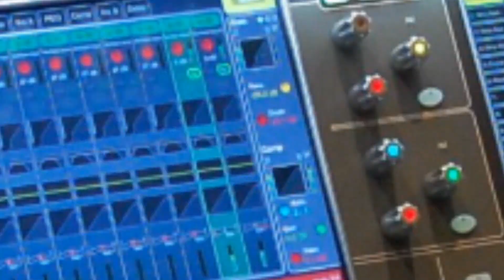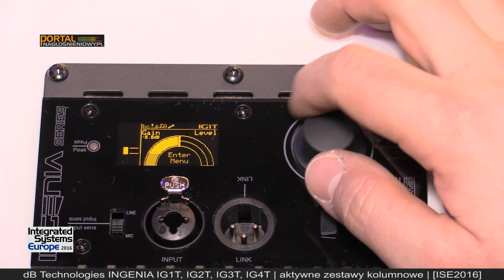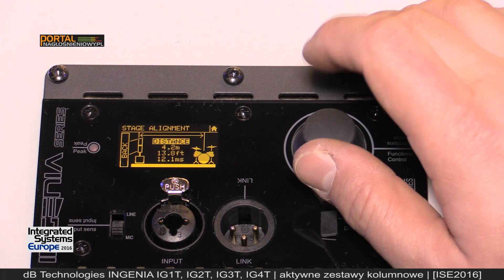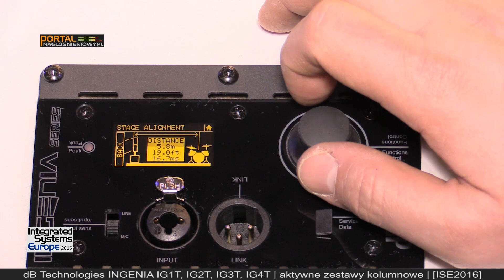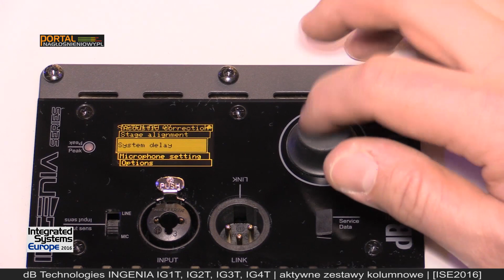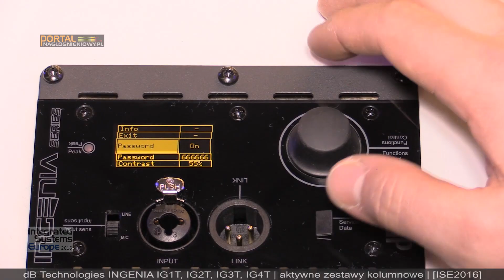dB Technologies INGENIA IG1T IG2T IG3T IG4T - mocne aktywne zestawy kolumnowe [ISE 2016]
Mocne aktywne zestawy kolumnowe dB Technologies INGENIA - przystosowane do instalacji, ze zdalnym sterowaniem przez podczerwień, z możliwością kątowania, z DSP na pokładzie z linią opóźniającą.